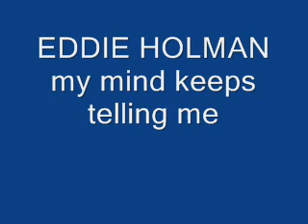eddie holman my mind keeps telling me